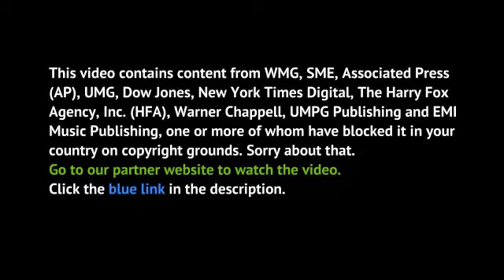Gregory Crewdson Brief Encounters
Acclaimed photographer Gregory Crewdson's 10-year quest to create a series of haunting, surreal, and stunningly elaborate portraits of small-town American life — filmed with unprecedented access as he makes perfect renderings of a disturbing, imperfect world.